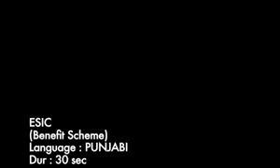ESIC Benefit Scheme Punjabi